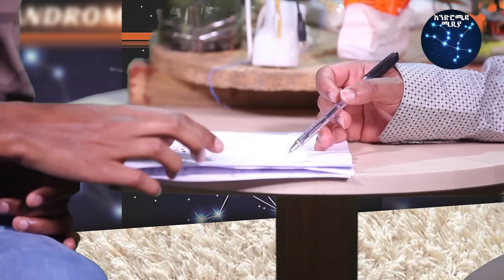የማይታመን ነው ዩራኒየምን በዐመድ፤ የአንድሮሜዳው ፊራኦል አስደነቀን